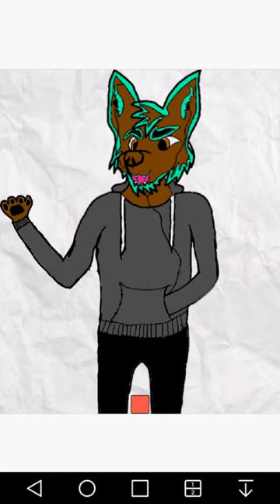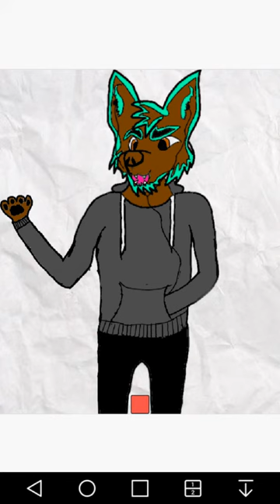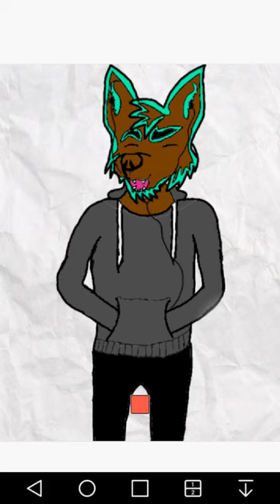My music preferences